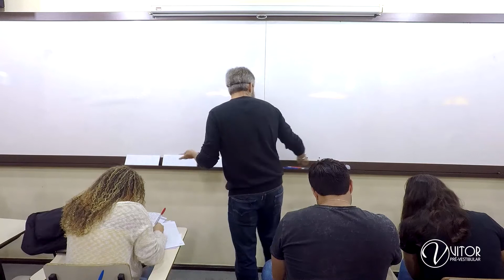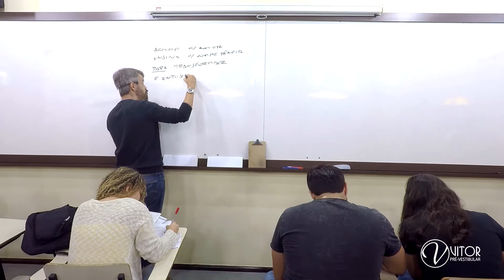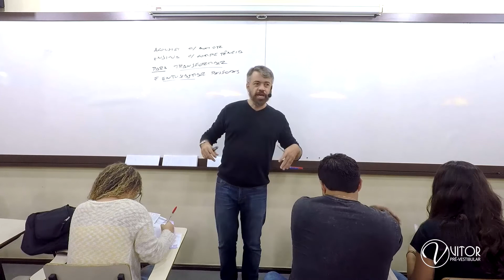A missão do Vitor Pré-vestibular | Vitor Quintan